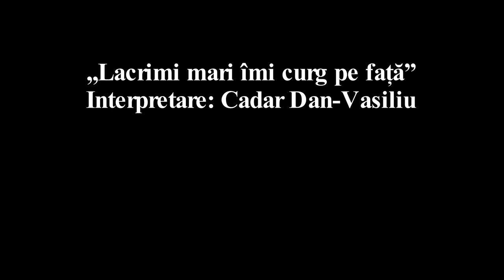Lacrimi mari imi curg pe fata - Cadar Dan Vasiliu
„Nu lăsa să pier, Maica Domnului meu!”
Foto & Video Profesional
RafaelFotoVideo
Cadar Dan-Vasiliu